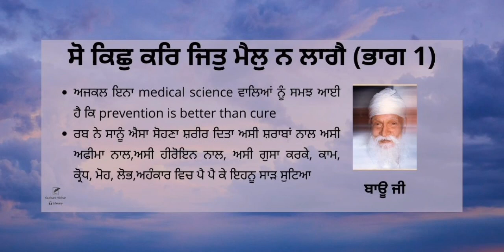So kich kar jit mail na lage (part 1) | Bau ji | Spiritual Talk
So kich kar jit mail na lage (part 1)

ਸੋ ਕਿਛੁ ਕਰਿ ਜਿਤੁ ਮੈਲੁ ਨ ਲਾਗੈ (ਭਾਗ 1)
* ਅਜਕਲ ਇਨਾ medical science ਵਾਲਿਆਂ ਨੂੰ ਸਮਝ ਆਈ ਹੈ ਕਿ prevention is better than cure
* ਰਬ ਨੇ ਸਾਨੂੰ ਐਸਾ ਸੋਹਣਾ ਸ਼ਰੀਰ ਦਿਤਾ ਅਸੀ ਸ਼ਰਾਬਾਂ ਨਾਲ ਅਸੀ ਅਫੀਮਾ ਨਾਲ,ਅਸੀ ਹੀਰੋਇਨ ਨਾਲ, ਅਸੀ ਗੁਸਾ ਕਰਕੇ, ਕਾਮ,ਕ੍ਰੋਧ, ਮੋਹ,ਲੋਭ,ਅਹੰਕਾਰ ਵਿਚ ਪੈ ਪੈ ਕੇ ਇਹਨੂ ਸਾੜ ਸੁਟਿਆ